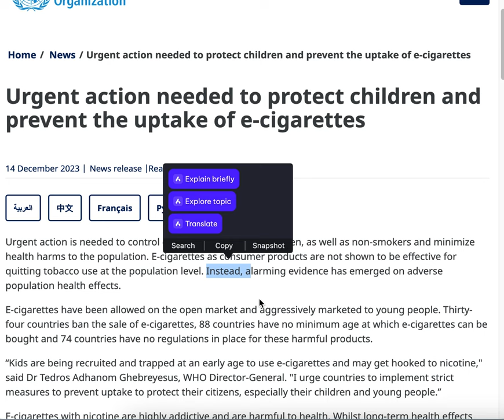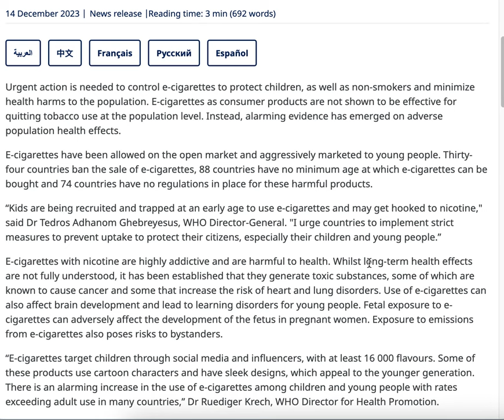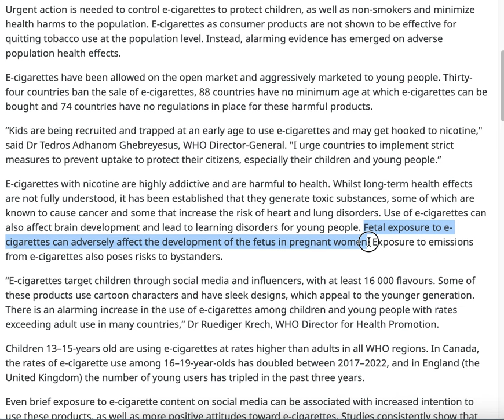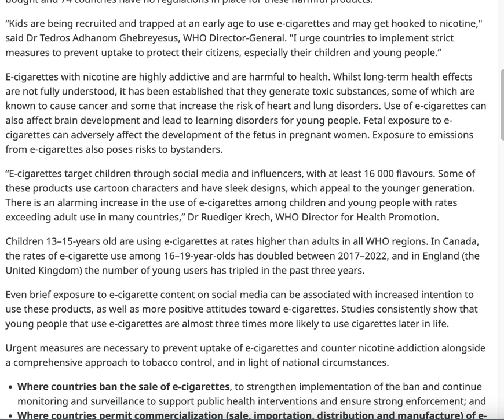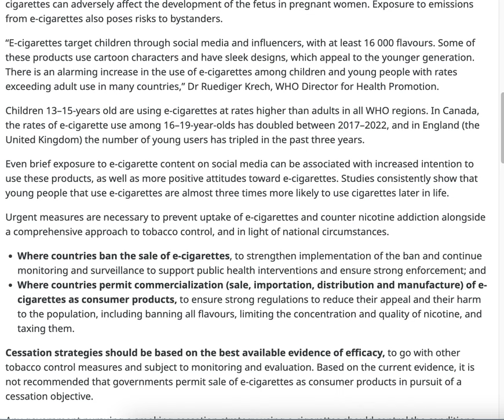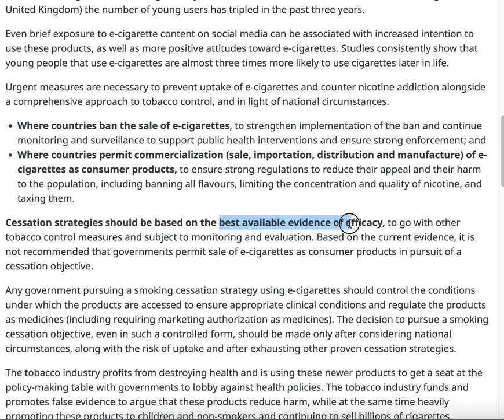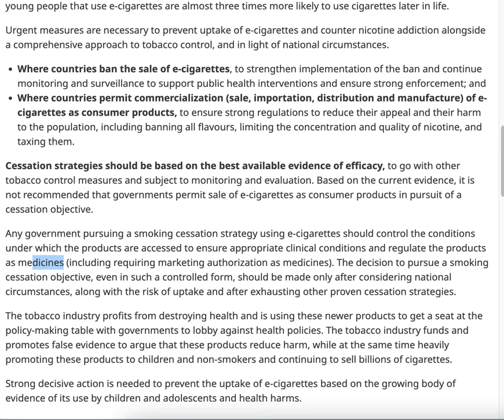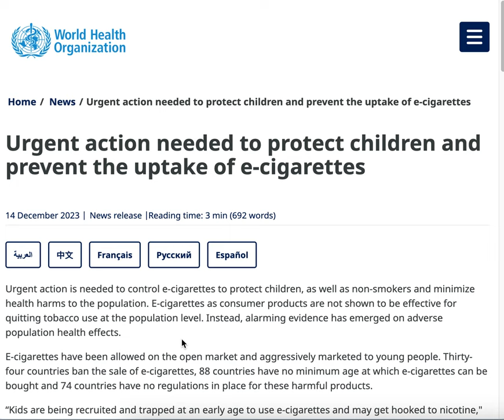RAPORTÖR: Dünya Sağlık Örgütü Elektronik Sigaraya Karşı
Elektronik sigara sağlığa zararlı bir tütün ürünü.
Türkiye'de elektronik sigara satışı, ithali yasak.
Dünya Sağlık Örgütü de 14 Aralık 2023'te bir basın duyurusu yayınlayarak çocukların elektronik sigaralardan korunması için acil eylem çağrısı yaptı. Metnicümle cümle okudum ve yorumladım. Hiç memnun kalmadım. Bu basın açıklaması için DSÖ’yü alkışlayacak halimiz yoksa da tek tutunabileceğimiz dalımız kendileri. Tütün kontrolü lehine olan beyanları tenzih ediyor, diğer muğlak, alttan alta yol gösteren, topu taça atan beyanlarını düzeltmesi, sivil topluma önderlik etmesi için DSÖ’ye kuruluş amacını hatırlatıyorum.